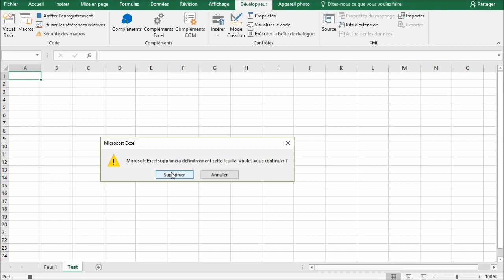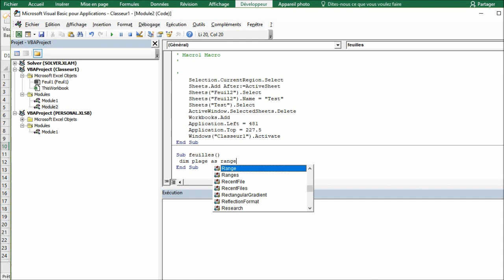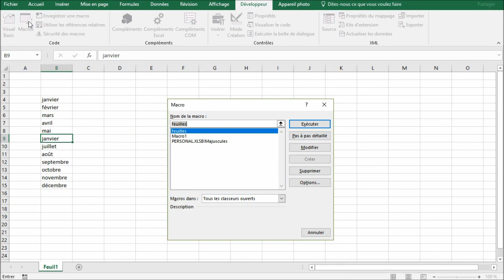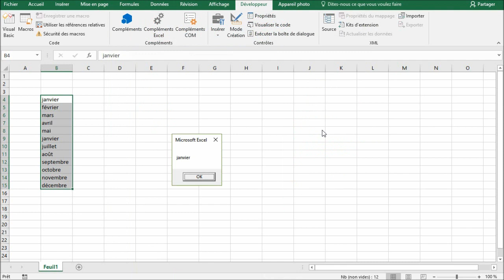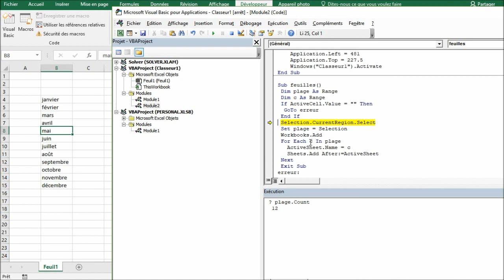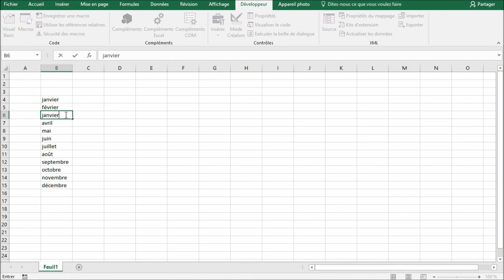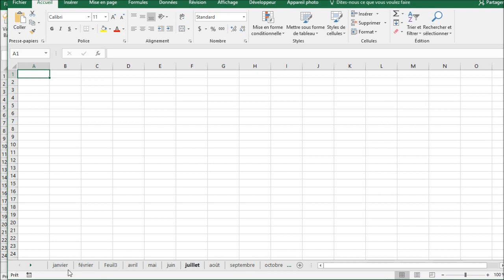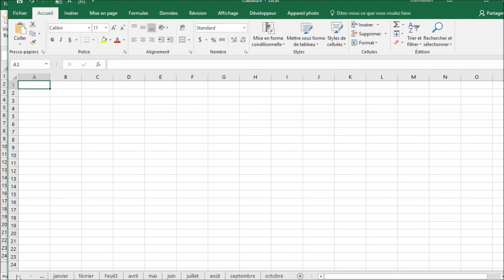Initiation aux macros Excel - Partie 8 - Créer un classeur avec des noms déterminés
Dans cette huitième vidéo, nous allons écrire une macro qui va créer un nouveau classeur dans les noms des feuilles seront les valeurs de cellules déjà tapées.
Par exemple, si j'ai un tableau avec Janvier, Février... Décembre, le nouveau classeur aura 12 feuilles avec les noms des mois.

Pour cela nous aurons besoin d'utiliser une boucle, un test et de gérer les erreurs (car 2 feuilles ne peuvent pas avoir le même nom)
Nous verrons également comment utiliser la console d'exécution pour vérifier le contenu de variables.

Sommaire des autres vidéos :

2. Donne de nouveaux exemples et montre comment lancer des macros en utilisant des icônes personnalisées
3. Montre comment lire ou écrire dans une cellule. On applique cela à l'export d'une feuille Excel en PDF avec un nom généré automatiquement
4. Montre comment ajouter une feuille, la renommer en utilisant le contenu de cellules et explique comment créer un bouton pour lancer une macro
6. Comment parcourir une plage de cellules pour y apporter des modifications. En particulier, nous verrons comment mettre automatiquement des contenus de cellules en majuscules
7. Création d'une macro qui va détecter dans un tableau les cellules qui contiennent des espaces en trop (à la fin, au début ou en double). C'est une erreur classique quand on fait de la saisie
8. Macro pour créer un nouveau classeur dans les noms des feuilles seront les valeurs de cellules déjà tapées. Nous verrons également comment utiliser la console d'exécution pour vérifier le contenu de variables
9. Ecrire une macro qui va, à partir d'une colonne contenant des noms et prénoms, séparer les noms et les prénoms
10. Création d'une macro qui, à partir d'une ligne d'un tableau Excel contenant "Prénom, Nom, Lieu, Date, Heure, Durée", va créer un fichier (iCalendar) de rendez-vous compatible avec Outlook, Google Agenda, Zimbra...
11. Créer des macros personnelles toujours accessibles. Nous prenons 2 exemples, à savoir comment ajouter en-tête et pieds personnalisés en un clic et une seconde macro qui fera une copie de sauvegarde de votre classeur avec la date et l'heure dans le nom.
12. Créer une macro qui va rechercher du texte dans un tableau, renvoyer le nombre de résultats trouvés et mettre en couleur les cellules répondant au critère. Ensuite nous allons créer un onglet pour y mettre toutes nos macros personnelles.